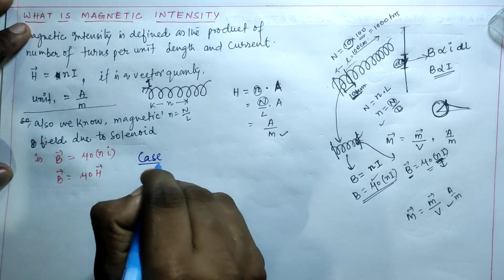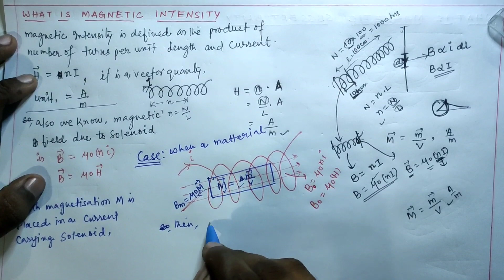What is magnetic field intensity in hindi | Magnetization and magnetic field intensity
Learn about magnetic field intensity and magnetization in this Class 12 Physics video. Understand the relationship between magnetic field intensity and magnetization and how they affect magnetic fields. Discover how to calculate magnetic field intensity and magnetization and their SI units. Gain a deeper understanding of magnetization and magnetic field intensity by watching this informative video.